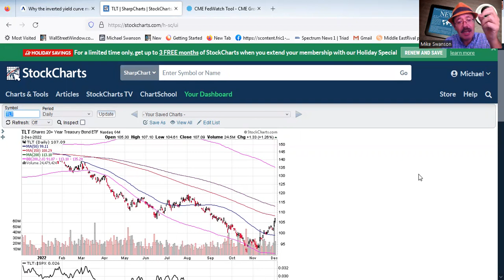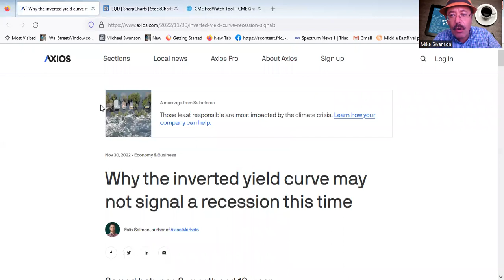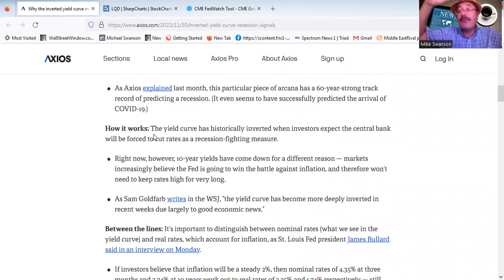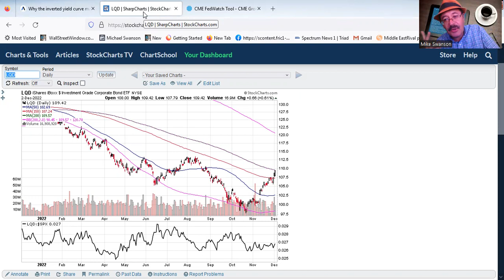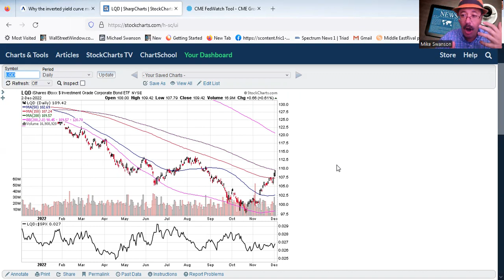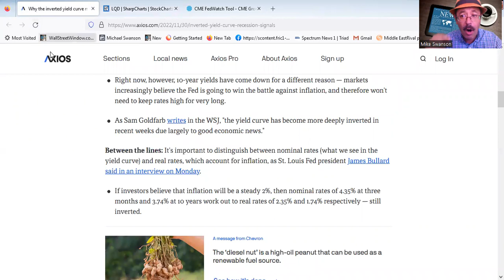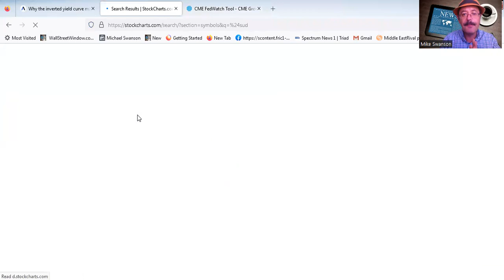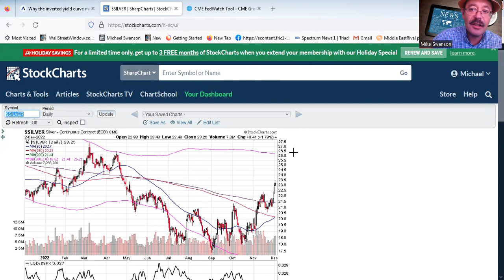Bulls Say This Rally Is Different While Traders and Hedge Funds Buy Rumor To Sell The News Next Year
The stock market has had a nice rally over the past few weeks and it has been different than the rallies that took place in March and really in July and August as bonds have rallied with the market too. Bonds did have a weak rally in July, but lost momentum ahead of the August stock market peak, which was a huge warning sign for the market. Now the LQD made a new high on the rally this Friday, which is a good sign for stock market bulls.

Bulls believe that the market is rallying because they predict that inflation will go away, to enable a return of the easy money policies of the past. But there is no evidence that inflation is really going to go back to 2% annual CPI and the Federal Reserve itself doesn't believe that will happen in the second half of next year, as some bulls now claim, as seen in this Axios article.

So, if the bulls are wrong then why is the market rallying?

I'd suggest that traders and funds are doing what they always do and that is front running the day that the Federal Reserve announces that they will stop raising rates. That is likely to come next year in February or March and will setup a classic buy the rumor sell the news situation for the traders for stocks AND bonds when it happens.